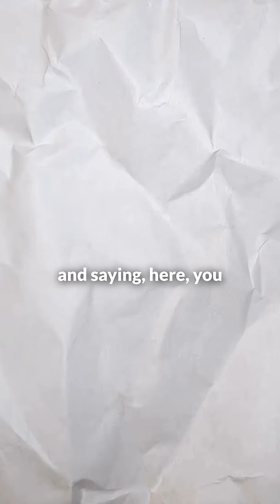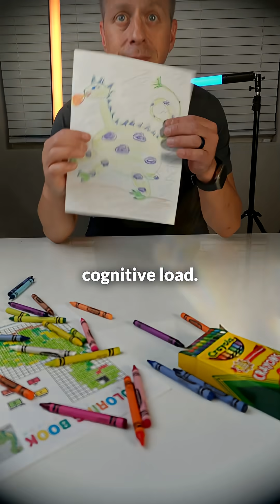3 Modes for Martial Arts Sensei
Most martial arts classes are either too rigid or too chaotic—and both extremes kill real skill development. In this video, we explore the "Goldilocks zone" of learning from modern cognitive science and how the Constraints Led Approach (CLA) can revolutionize the way martial arts are taught.

You'll learn:

Why traditional technique drills often fail under pressure
How unstructured sparring overwhelms beginners
What the CLA actually is and why it works
How to design training that’s “just right” for student growth
The neuroscience behind effective skill acquisition
Whether you're a martial arts instructor or a curious student, this video will change how you think about practice, motivation, and mastery.

💡 Visit OpenBudo.com to learn more about workshops, coaching tips, and resources for martial arts instructors.